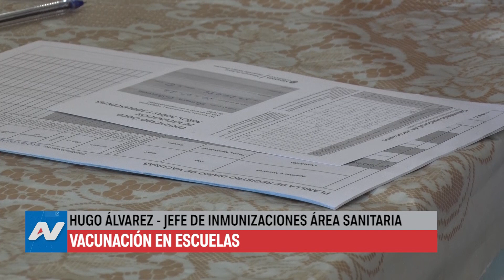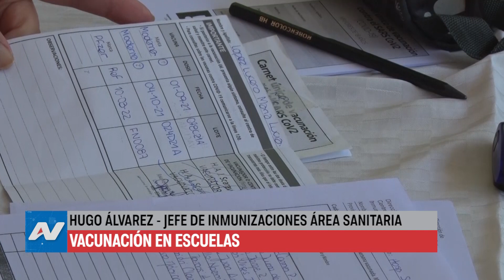Tunuyán - Hugo Álvarez - Vacunación para embarazadas y escuelas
Hace un par de días se lanzó la campaña de vacunación obligatoria para embarazadas con gestación de 32 a 36 semanas; la misma es contra el VSR. Quien comenta detalles es Hugo Álvarez Jefe de inmunizaciones del Área Sanitaria de Tunuyán quien además explicó que dentro de pocos días comenzarán con la vacunación en las escuelas del departamento.